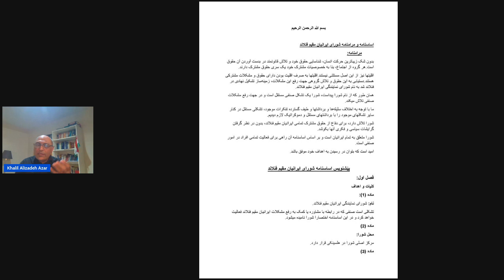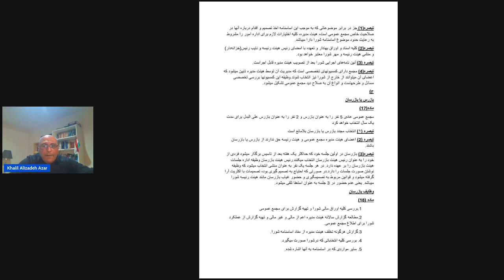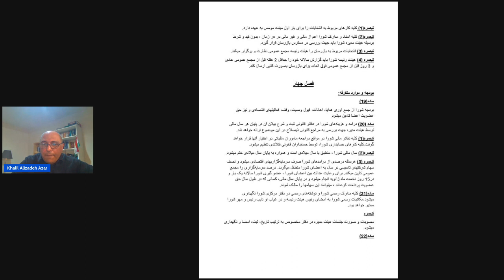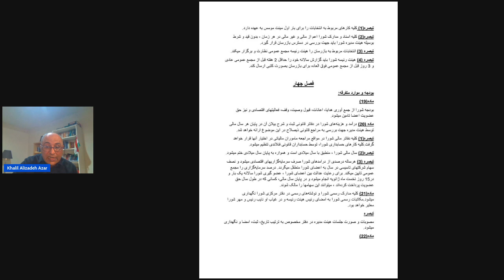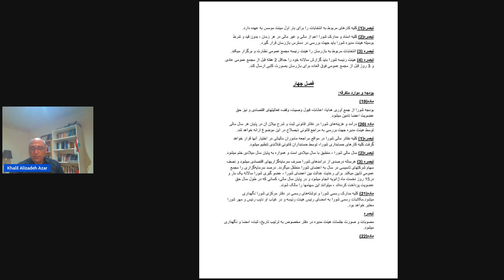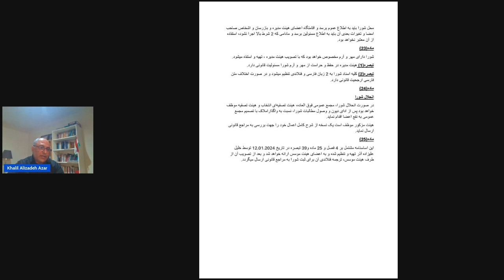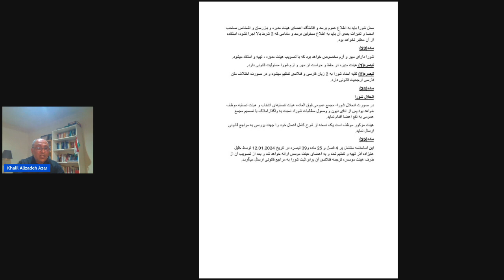شورای نمایندگی ایرانیان مقیم